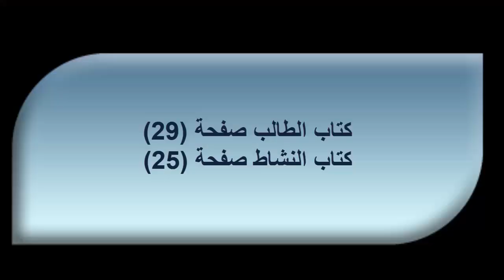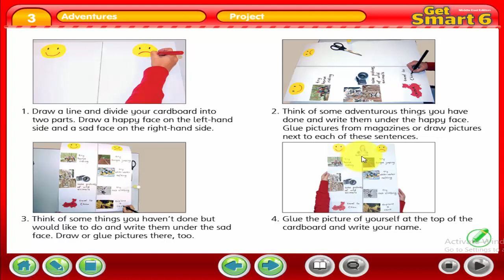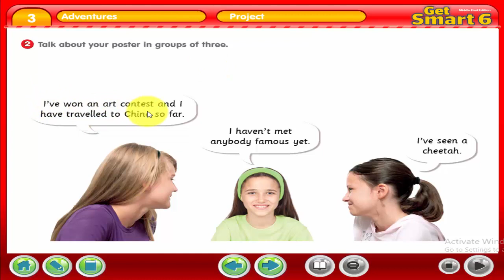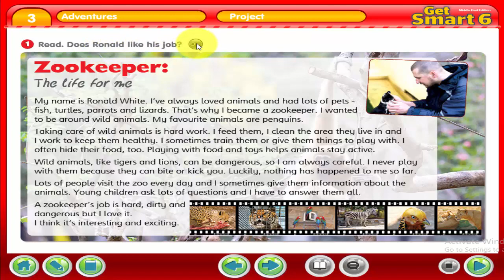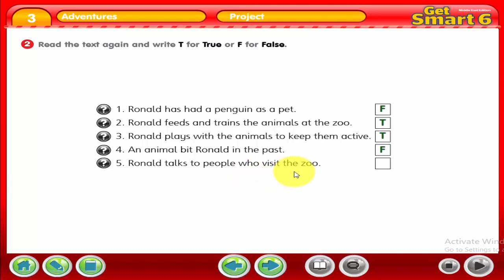شرح وإجابات كتاب Get Smart 6 الوحدة الثالثة الدرس الخامس